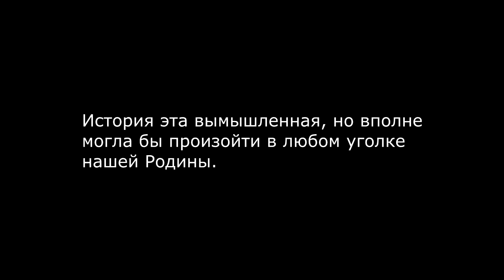Шарик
Короткий метр.